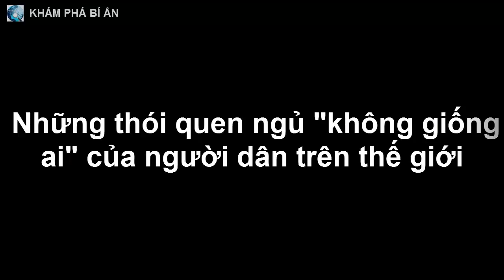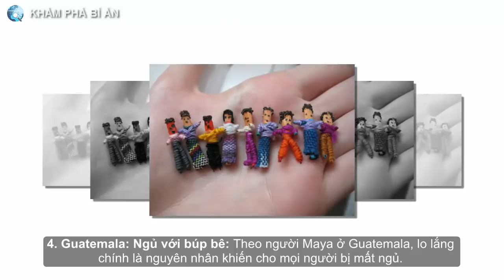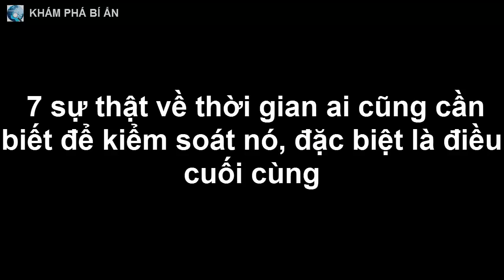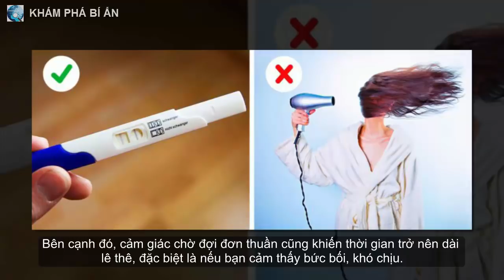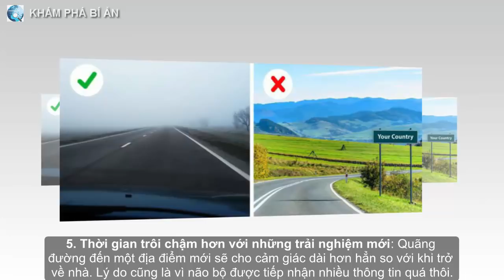Những thói quen ngủ "không giống ai" của người dân trên thế giới